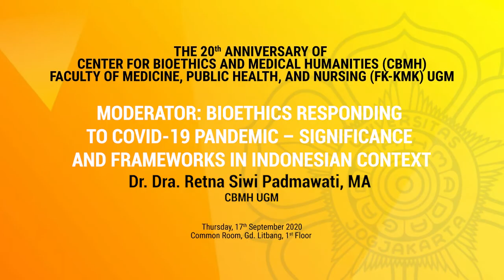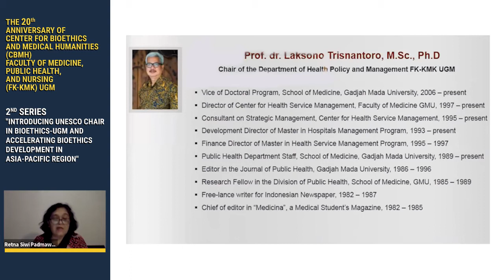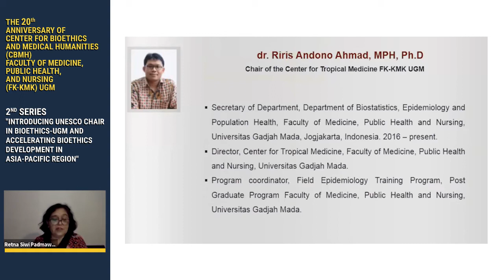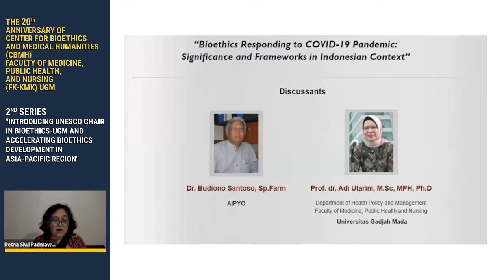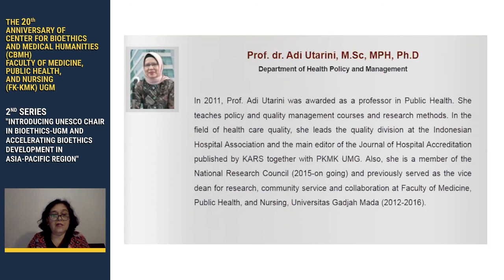Dr. Retna Siwi Padmawati - Moderator: Bioethics Responding To Covid-19 Pandemic – Significance And..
The 20th Anniversary Of Center For Bioethics And Medical Humanities (CBMH)
Faculty Of Medicine, Public Health, And Nursing (FK-KMK) UGM
2nd Series Introducing UNESCO Chair in Bioethics-UGM and Accelerating Bioethics Development In Asia-Pacific Region

Moderator: Bioethics Responding To Covid-19 Pandemic – Significance  And Frameworks In Indonesian Context
Dr. Dra. Retna Siwi Padmawati, MA
CBMH UGM

Common Room, Gedung Litbang, 1st floor